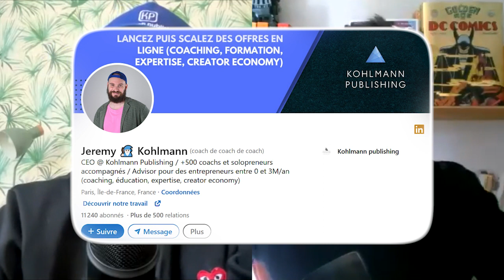Jérémy Kohlmann Interview : "Le copywriting, c'est impossible à déléguer"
🎁 Téléchargez gratuitement votre ebook "Copywriting Cash : les 10 secrets des rédacteurs pros... pour faire vos premiers euros !"

Dans cette vidéo, Sélim Niederhoffer, copywriter et formateur en copywriting, reçoit Jérémy Kohlmann, à la tête de Kohlmann Publishing. De manière légère, Jérémy, c'est le coach de vos coachs. De manière plus sérieuse : Jérémy développe depuis des années un empire en ligne, et vous devez comprendre quelles sont les clefs de son succès.

Au fait,  si vous voulez gagner vos premiers € avec le copywriting, lisez Copywriting Cash, je vous l'offre ! C'est le lien en cadeau tout en haut de cette description.

=== Je lis vos commentaires, posez-moi vos questions.

Sur Les Mots Magiques, la chaîne du copywriting, vous découvrirez comment écrire mieux pour gagner plus. Que vous soyez entrepreneur, étudiant, rédacteur, je vous aide à attirer et séduire les clients pour vendre plus et faire décoller votre chiffre d'affaires. Même si vous n'aimez pas écrire, même si vous n'avez jamais pris aucun cours de rédaction SEO, de storytelling, de marketing ou de vente, Les Mots Magiques vous guide du premier mot, le titre, au dernier mot, l'appel à l'action, pour vous aider à trouver et persuader plus de clients.

Vous voulez améliorer le taux de conversion de vos pages de vente, le taux d’ouverture de vos emails, attirer plus de clients et vendre plus ?

00:00 Intro
00:43 1. Es-tu né à Strasbourg ?
02:29 2. Où est-ce que tu as commencé ?
04:23 3. Comment en es-tu arrivé là ?
06:35 4. Tu écris toujours ?
08:18 5. Est-ce qu’il y a des choses que tu ne délègues pas ?
10:26 6. Tu cherches quoi chez un copywriter ?
14:50 7. Est-ce que ta vision de la réussite a changé ?
18:35 8. C’est viable d’être digital nomad ?
19:46 9. Quelles sont tes habitudes de travail ?
21:43 10. Tu as développé de nouvelles compétences pour gérer une boîte ?
24:19 11. Quelle différence entre une bonne séparation et une mauvaise ?
26:36 12. Qu’est-ce que vous faites chez Kohlmann Publishing ?
28:46 13. Pourquoi ne pas bosser avec de plus grosses structures ?
29:27 14. Quels sont les projets les plus fous que tu as vus ces dernières années ?
33:43 15. Tu as des livres à conseiller ?
35:55 16. Tu as lu quoi récemment ?
37:57 17. Tu as des créateurs à recommander ?
43:40 18. Tu parles de discipline avec tes clients ?
47:33 19. Tu as un message à faire passer ?